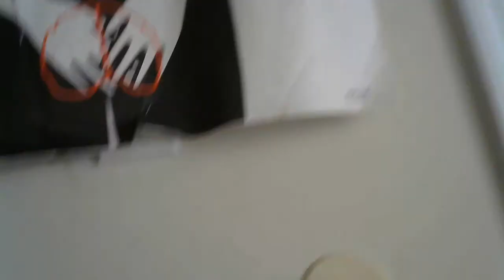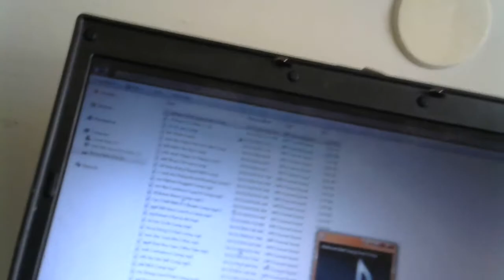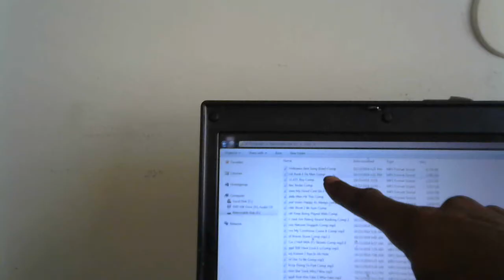Halloween (Best Hallowen Song Yet) + Song Of *Boah Yah* Second Free CD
More Hits Than All The Rappers Put Together ( Sorry Who I Offend) But I Mean Shucks , Who We Fool'n , Fok See Who Who ( Im A Lot 2 Take In Jus So Fast ( I Got 2 Grow On People Cause My Music Addictive If You Listen 2 Any 3 Songs Back 2 Back ( U Will Wont Moe) I Know Im My Own Biggest Fan, I Wont The Best Music 2 U Know.